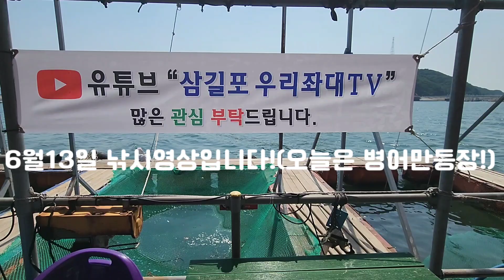6월13일 낚시영상입니다!(오늘은 병어만나옵니다!)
즐거운 일만 가득하세요^^